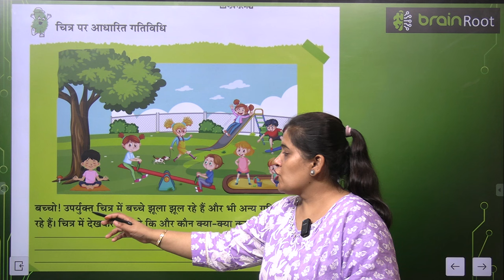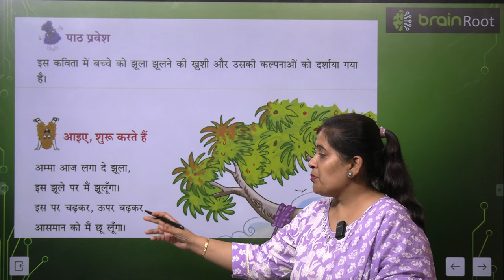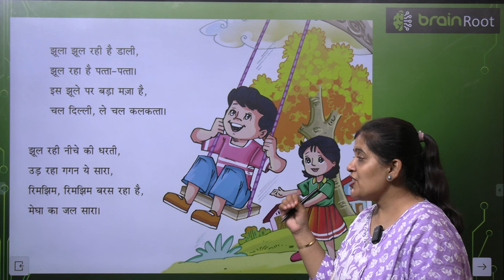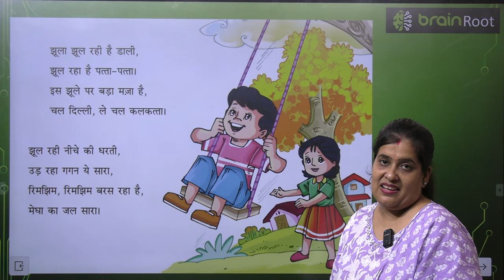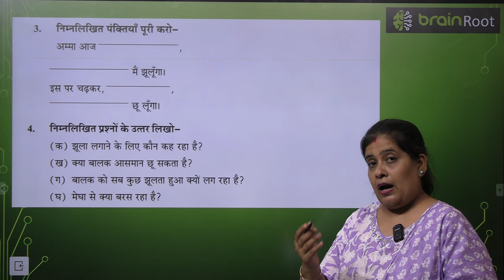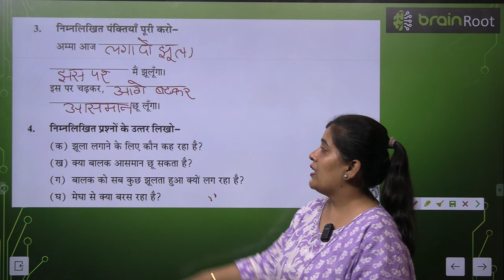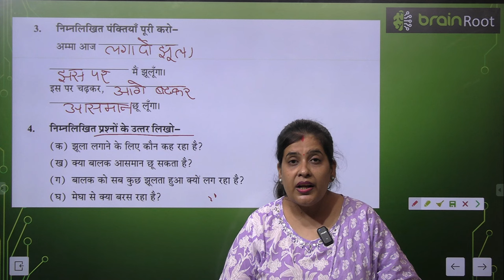BRAIN ROOT TARANG CLASS 1 CHAPTER 7 JHULA